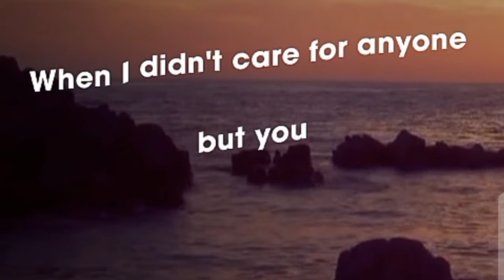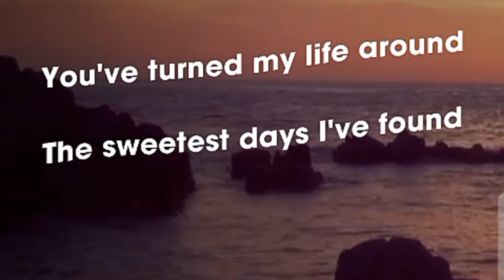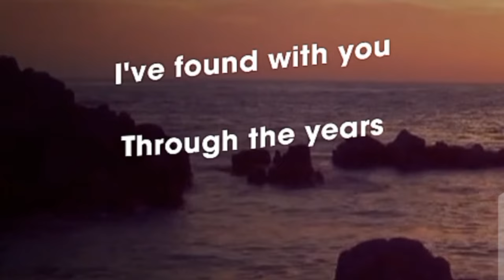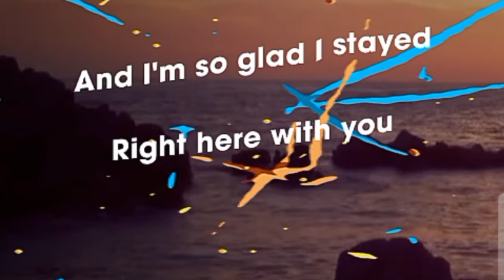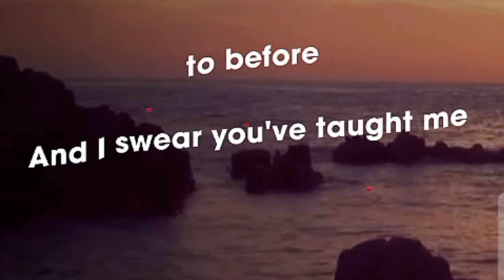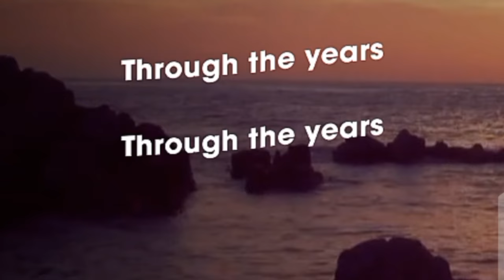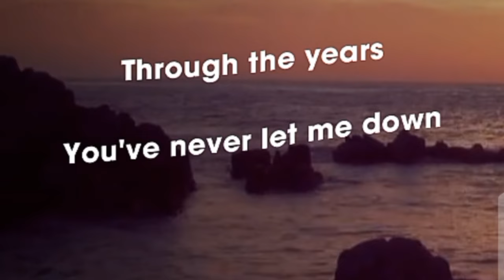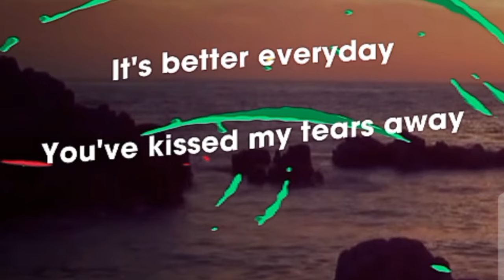THROUGH THE YEARS~COVERSONG